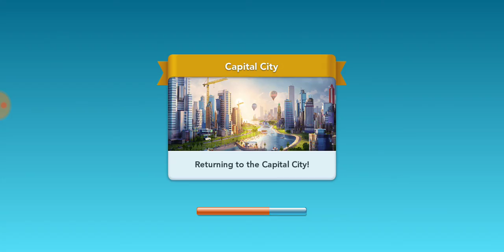SimCity Buildit Menara Tokyo Ep.41 (Audio)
Malaysia

Stay Home

11 Bulan Ramadan